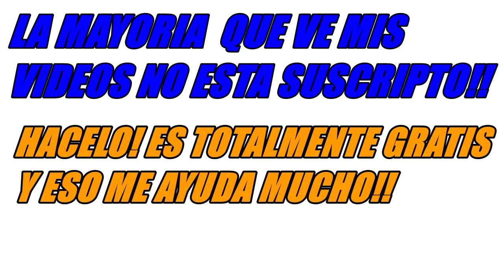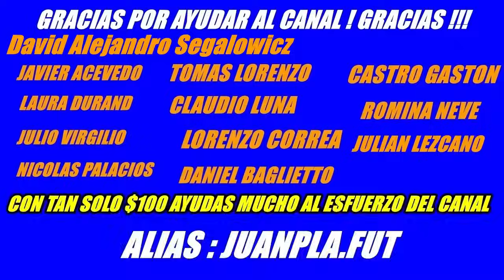LOPEZ910 BOCA NO PARA! OTRO JUVENIL SE VA LIBRE A ARABIA, COSTAS SIGUE DE MILAGRO!